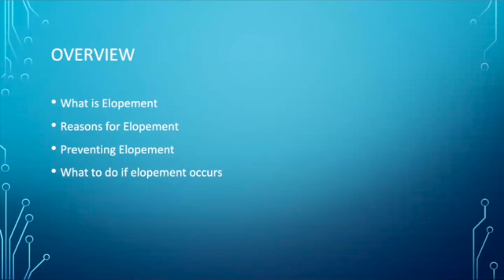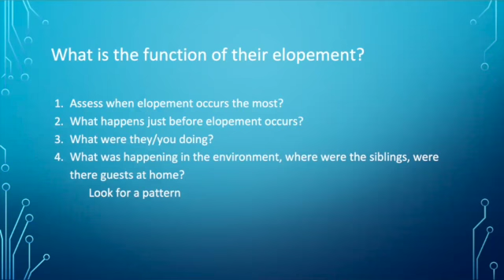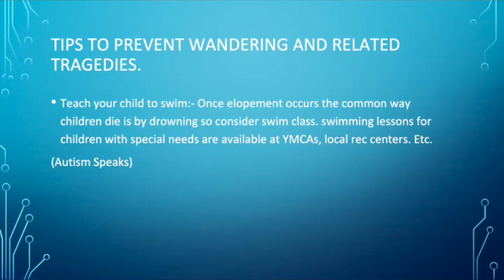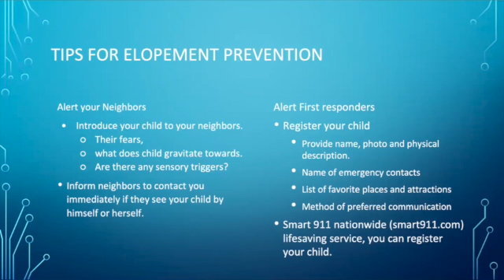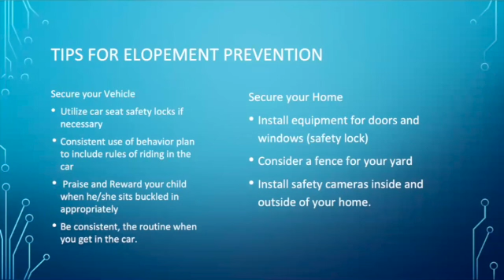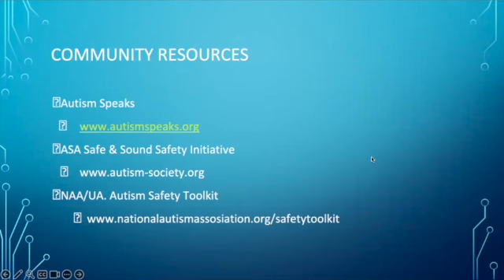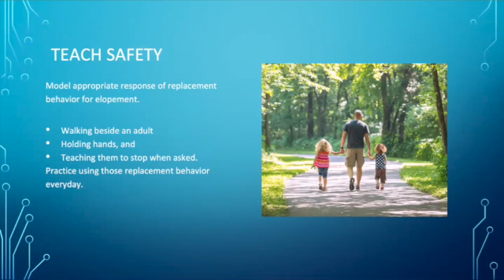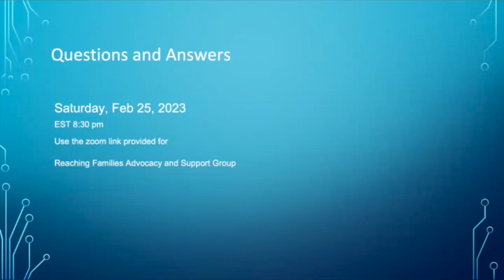Elopement Prevention Strategies / Autism/Amharic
Presented by Meg Gebremedhin BCBA